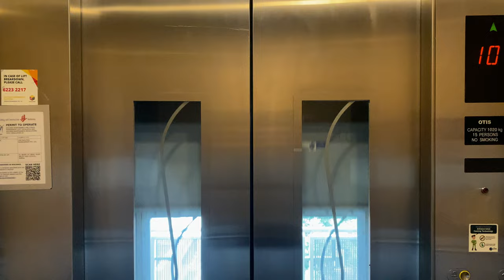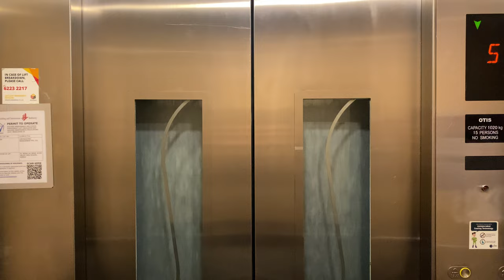OTIS GEN2 MRL @ COLIWOO BOON LAY [BLOCKS A & B]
Formerly the River Valley High School Hostel, the hostel was closed after 7 years of operations, with students needing a hostel relocated to the hostel at NUS High School of Mathematics and Science. Such consolidations have also occurred with hostels at Anderson Junior College and Catholic Junior College, due to the low demand for boarding places for international students. Thereafter, the hostel was converted for commercial operation, and was recently (as of 2023) acquired by LHN Group's Coliwoo brand of co-living apartments.

This hostel originally comes with Otis Gen2 lifts, installed in a pair for each block for a total of 6 lifts in the development. Of those, 4 remain original (as of 2023) which are blocks A & B, and 2 modernised by the current maintenance company 'Steigen'.

These lifts run on the MCS220 controller, which does have issues pertaining to ride comfort and has led to building owners modernising them with other controllers, or with Otis' new ACD-series of controllers.